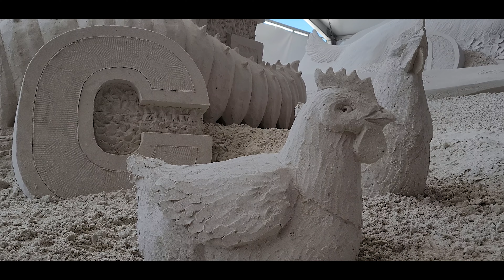Clearwater Beach Sugar Sand Festival | Pier 60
Clearwater Beach Sugar Sand Festival at the foot of Pier 60 is a 17-day sand sculpting festival that pays tribute to the beach's two most valuable assets: the sugar sands and the magnificent sunsets!

The showcase of the Clearwater Beach Sugar Sand Festival is the main attraction — The Sugar Sand Walk Exhibit. This ticketed exhibit can only be seen once a year, and no two years are alike. Stroll through a 21,000 square-foot tent filled with sand sculpted art crafted by world-class sculptors using Clearwater’s internationally famous sugar sand.

Equipment used for this video:
Samsung Galaxy Note 20
Zhiyun Smooth 4 Professional Gimbal Stabilizer
DJI Mini SE
Neewer Camera Tripod Monopod Carbon Fiber
Canon T6i DSLR
Canon 24-105mm Lens
DJI Ronan RSC2 3 Axis Gimbal Stabilizer
Allura ND8 58mm Filter
Rode Video Mic Pro
YOUSHARES Microphone Deadcat Windscreen
HP Spectre x360-13.3" 4K
Desk Microphone Stand
Tascam DR-05X Stereo Handheld Digital
NEEWER Desk Tripod
Pink Texture Backdrop for Photoshoot
Neewer Camera Slider Carbon Fiber Dolly
Double Bear Overhead Phone Stand
Neewer 3 Packs 530 RGB Led Light with APP Control
Electro-Voice RE20 Broadcast Announcer Microphone

See Ya Next Time At The Beach.